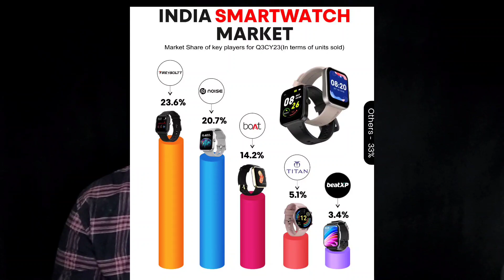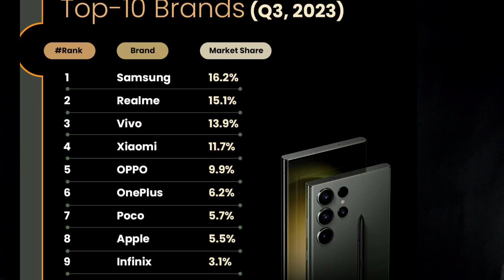Tech News 8 Most search mobiles ⌚ Children Cases Rashimika Samsung vivo redmi oppo car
Tech News 8  Most search mobiles ⌚ Children Cases Rashimika Samsung vivo redmi oppo car tech news Telugu
Sriyanshtechintelugu tech news
Sriyanshtechintelugu
Latest tech news daily updates
Telugu tech news sriyanshtechintelugu
Telugu YouTube new latest updates
Tech news sriyanshtechintelugu
sriyansh tech news Telugu
Sriyanshtechintelugu news channel
sriyanshtechintelugu tech news channel
letest technology update sriyanshtechintelugu
Creator guide official
YouTube Viewers
YouTube creators India
YouTube creators
Sriyanshtechintelugu Creator insider